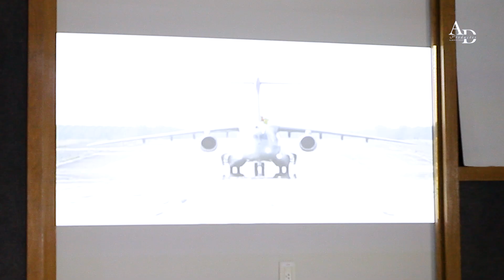CRUZEX 2024 – Visitação Completa à Base Aérea de Natal!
Tour Exclusiva na CRUZEX 2024 – Visitação Completa à Base Aérea de Natal!

No vídeo de hoje, convidamos você para uma visita completa à CRUZEX 2024, realizada nas incríveis instalações da Base Aérea de Natal! 🌟 Acompanhamos, do início ao fim, uma tour guiada pelos militares da Comunicação Social da BANT (Base Aérea de Natal), mostrando de perto como foi esse evento que reúne as principais forças aéreas e militares do Brasil e do mundo. 🚁✈️

Desde a entrada até o término da visitação, você vai poder ver as demonstrações de equipamentos, aeronaves e a interação com os militares, além de curiosidades sobre a CRUZEX e a estrutura da Base Aérea. Esperamos que todos se divirtam com as imagens e compartilhem a emoção dessa experiência única!

E se você participou de alguma forma dessa edição da CRUZEX, deixe um comentário abaixo! Queremos saber o que você achou e ouvir suas histórias sobre o evento!

AD
Produções
2024